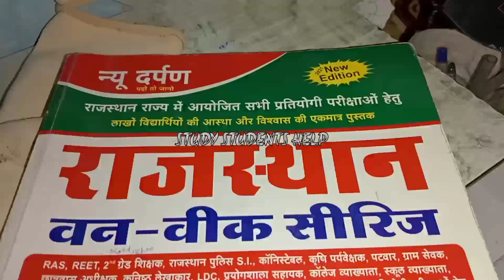Study success life what's app status study_status🔥 motivation upsc_status Study exam time status